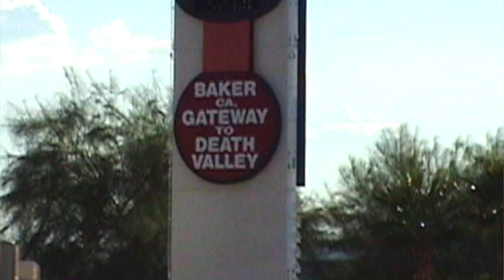Mike Campese - "Crusin Across the Mojave" - (Official Music Video)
The Official music video for, "Crusin Across the Mojave", by Mike Campese.  From the album, "Electric City".

 The video footage was filmed in the Mojave Desert and in Las Vegas, Nevada, a few years ago.  It has never been released because it is not professionally made and it was mostly filmed on a Sony cam as well as a few iPhone clips.  I hope you enjoy it!

Here are the words if you want to sing along. (words and music by Mike Campese) BMI

On a voyage far away

Far from reality
Traveling through the desert land
Flying high through the sky
Celebrate the beauty of life
As we unite as one
Sharing the joy when I’m with you
Traveling through God’s land
When I’m with you my heart beats like a drum

My eyes flow like waterfalls

To purchase the album and more info!

Follow Mike on his social networks!